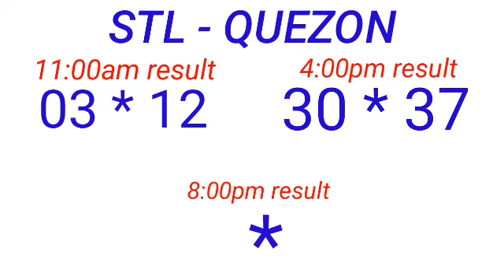STL - QUEZON May 13, 2023 2ND DRAW RESULT